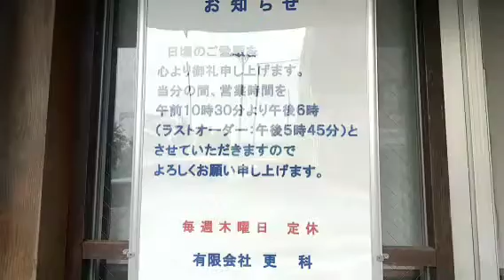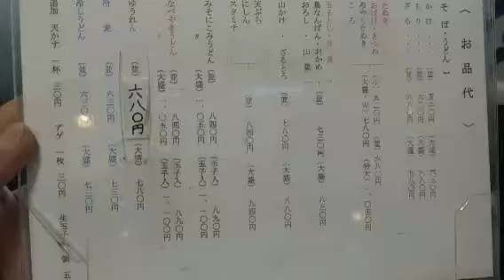人間で言うと、年齢93歳の超老舗そば店❗岐阜県民で知らない人はいない店("⌒∇⌒")その名は、更科です😌💓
そば界の、ビブグルマン("⌒∇⌒")

早い。安い💴⤵️うまい🍴😆✨

三拍子揃えた店❗

ビブグルマンは安い💴⤵️うまい店に与える称号です😌💓